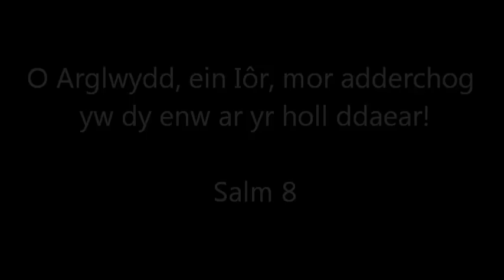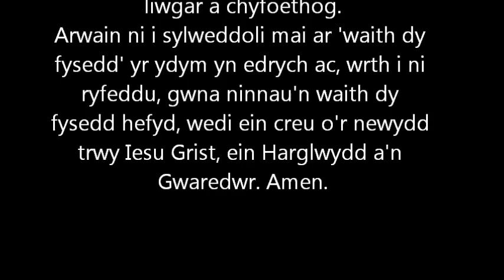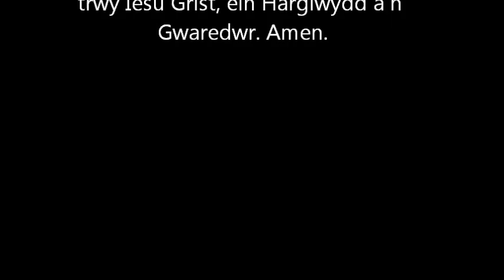Byd Duw 2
Clip sy'n dangos amrywiaeth o flodau, llwyni a choed, sy'n dechrau gydag adnod ac yn gorffen gyda gweddi.